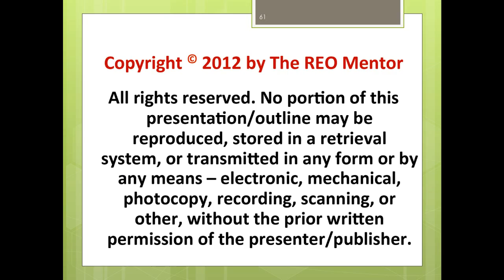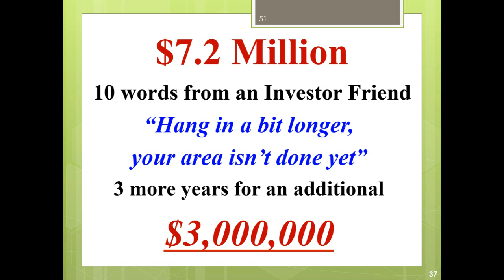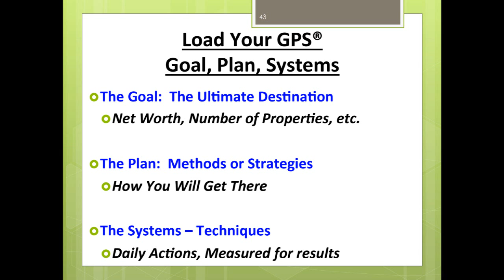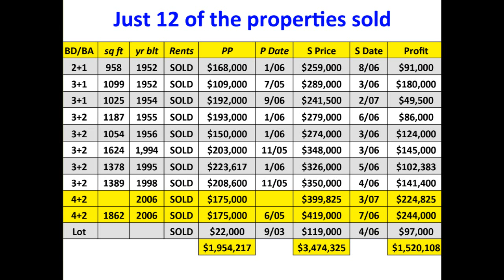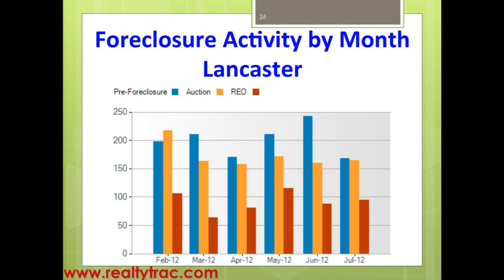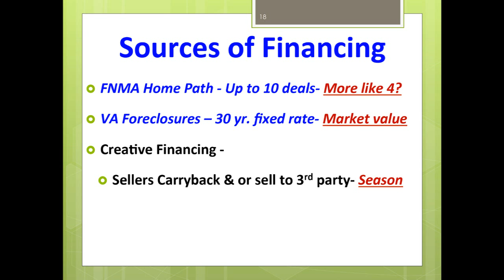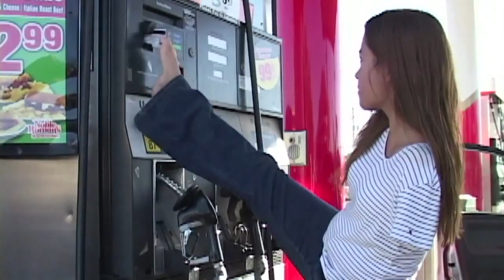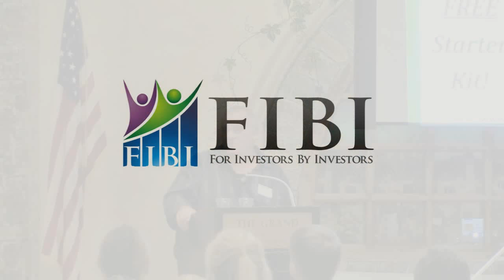For investor by investors - Tony Alvarez presentation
Current financing market & guidelines
Private Investors are everywhere
Large funds entering the market
It's easy to enter the market with the right Team
Taking advantage of the current real estate market.

Making money by joint venturing

Come learn how to make money by exploiting the opportunities of today's real estate market!
1) "Where we are presently getting our best Deals"
2) "Where we are presently securing 4.5% 75% LTV, 30 year financing due in 15. no Fees"
3) "Our best exit strategies - Selling quickly for top dollar without hassles"